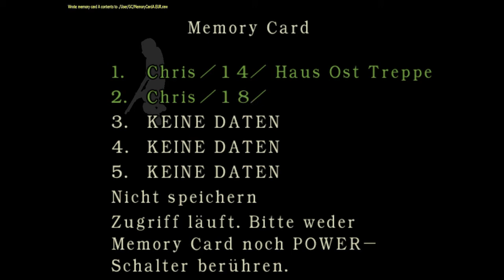Lets Play Resident Evil 1 #027 - Den letzten fressen die Raben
Für euch zockt: Vayacondioz

Wir liegen erneut am Boden. Doch diesmal sparen wir unsere Muntion und nehmen die Beine in die Hände.